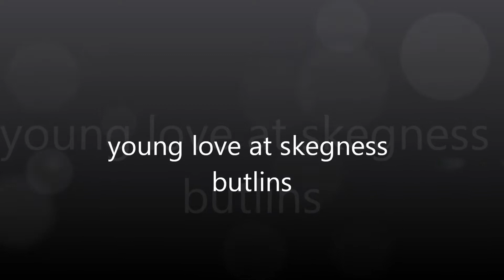Young Love at Butlins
This is my 17 month old daughter Elisha with unknown boy who she met on the dance floor at Butlins Skegness